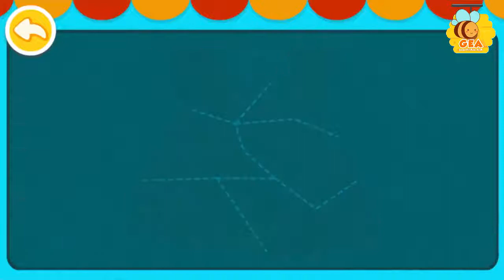Murottal Kartun Anak Surah Al-Ghasyiyah Metode Ummi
Selamat datang di channel GEA (Game Edukasi Anak)

Hello adik-adik... In sya Allah kali ini kita akan menghapal surah Al-Ghasyiyah

Semangat menghapal Qur'an nya ya 😊💕

Jika ada kekeliruan ataupun kekurangan, mohon dimaafkan ya, karena kesempurnaan hanya milik Allah Subhanahu Wa Ta’ala